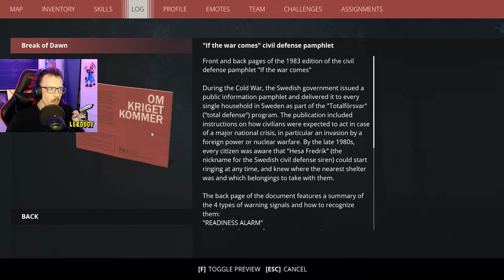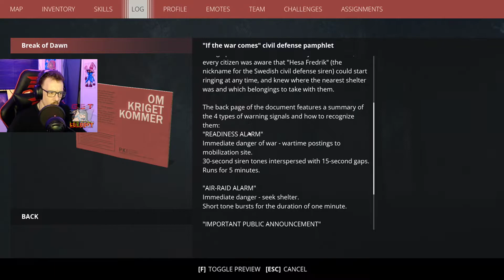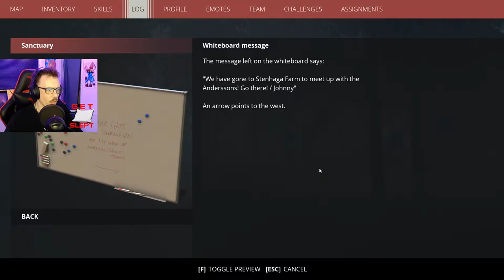Generation Zero - Robot survival with amazing rain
I finally decided to try out Generation Zero after much pestering from Mr President and The Doofus! It's a survival shooter game, fighting against robotic enforcers for an unknown enemy...

What the hell is going on?! And I discover whether or not the baseball bat is effective against the dogs of war... I also learn what adrenaline shots are for, these two lessons may be related 😅